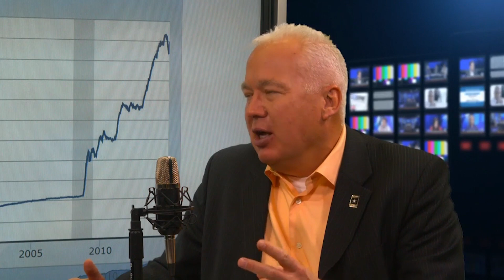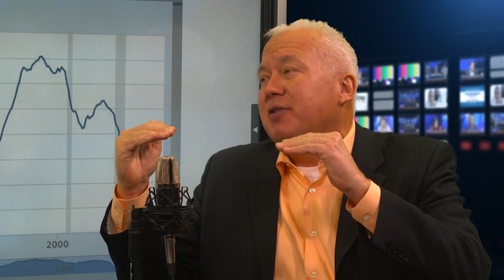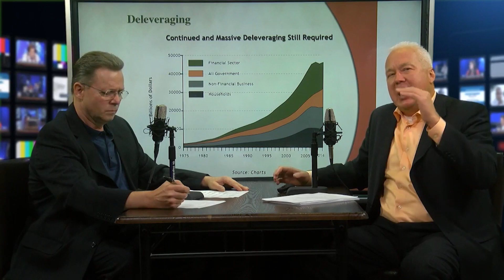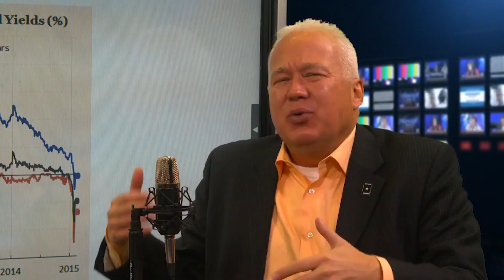There are Three Major Drivers of Deflation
| Have you ever wondered how global debt affects our economy? Well tune in to this video to learn about deflation and the velocity of money. Future retirement plans need to keep this in mind!